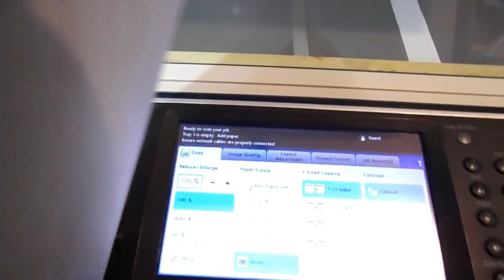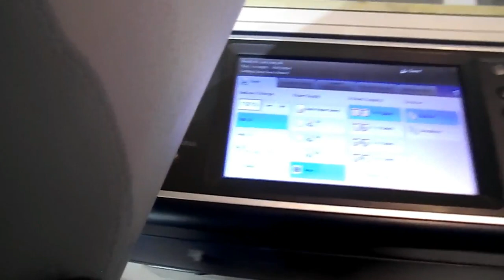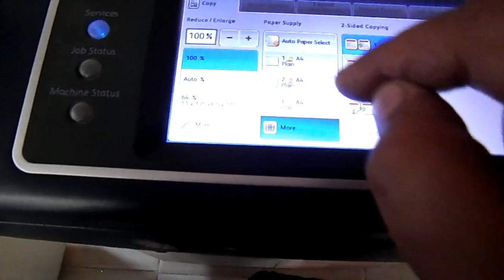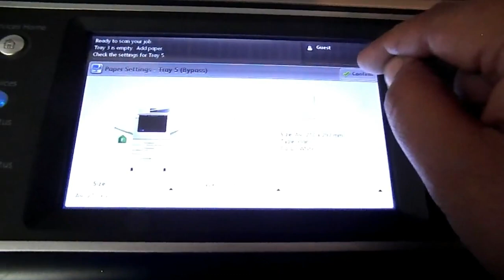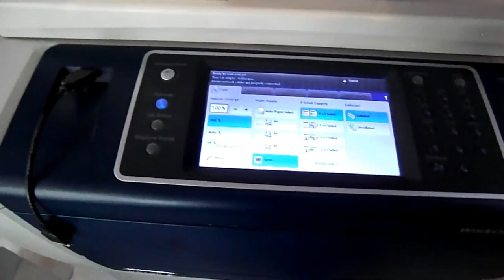how to id card both sides copy on A4 paper front page XEROX 5855 photocopier machine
شناختی کارڈ کس طرح دونوں اطراف A4 کاغذ کے صفحہ اول XEROX 5855 فوٹو کاپیئر مشین پر کاپی کریں